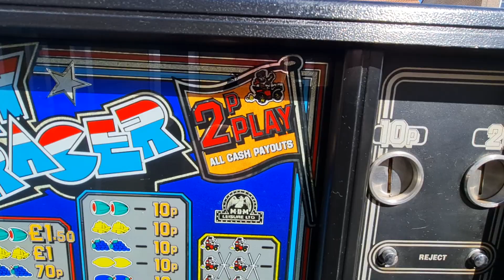New in stevesfruitys